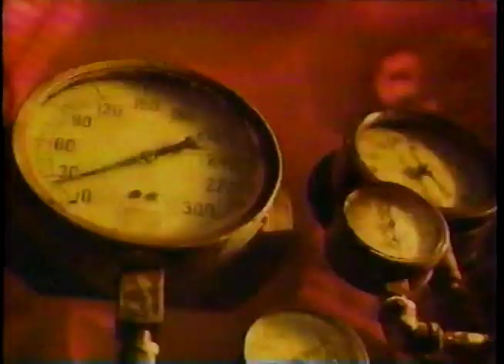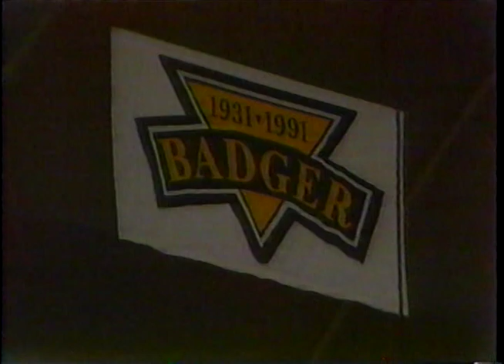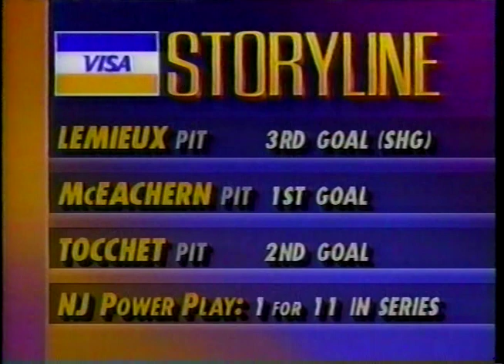1993 ESPN NHL Playoffs First Round Coverage: Mostly Devils at Penguins Game 2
Gary Thorne and Bill Clement call the Pittsburgh Penguins' and New Jersey Devils' Round 1 Game 2 matchup. This was a blowout 7-0 win for Pittsburgh, so ESPN picked up various other games throughout the broadcast, including the New York Islanders and Washington Capitals.